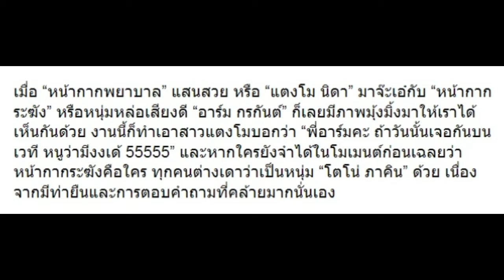ว้าว! “แตงโม นิดา” เผยแล้วถ้าวันนั้นเจอ “อาร์ม” บนเวที The Mask จะเป็นยังไง